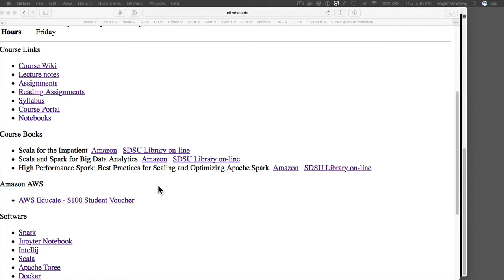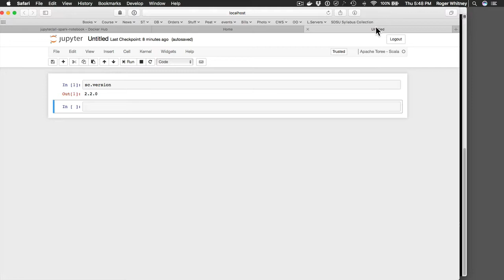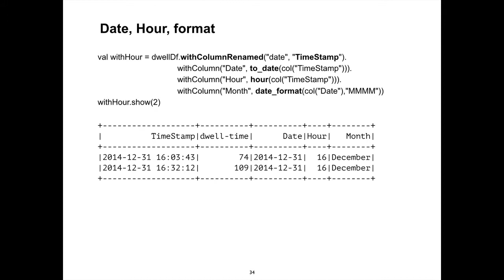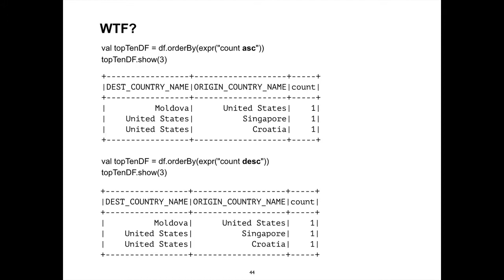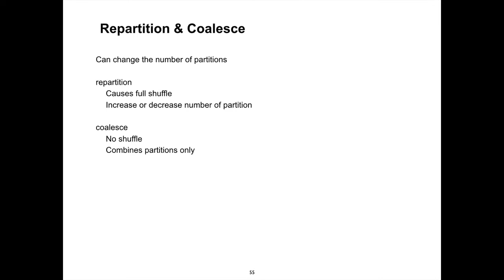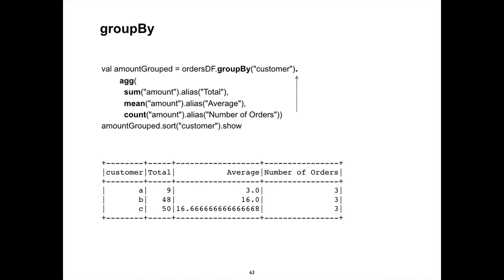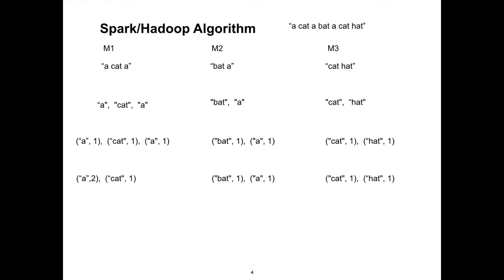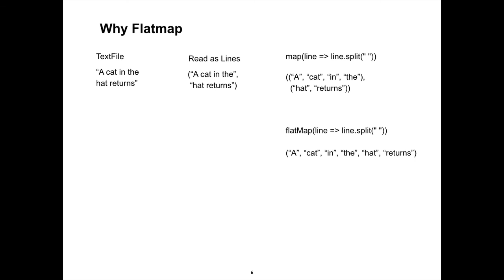Lecture 12 Oct 5, 2017 Transformations, Actions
Spark Transformations & Actions, word count